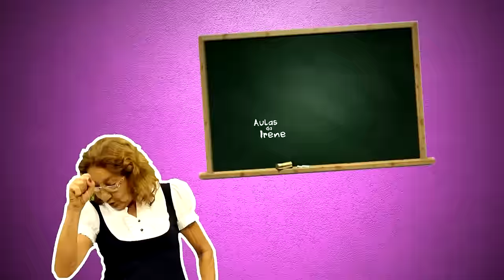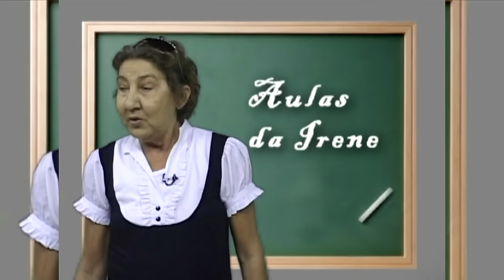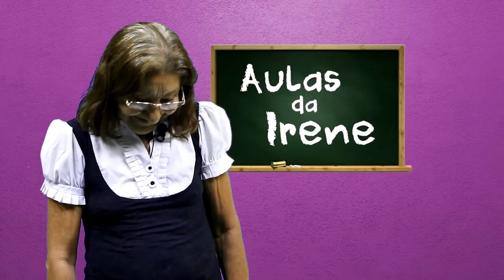AULAS DA IRENE PROFESSORA EXIGENTE